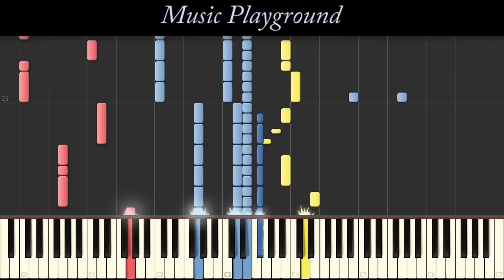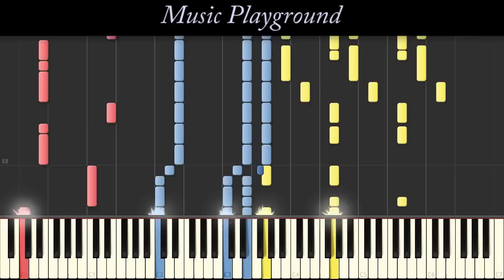129 {IMPOSSIBLE} Maroon 5 - Animals - Piano - Full (Synthesia)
Full Version of "Animals" by Maroon 5, played on Synthesia.

MIDI can be found at "MIDI" link on channel page.